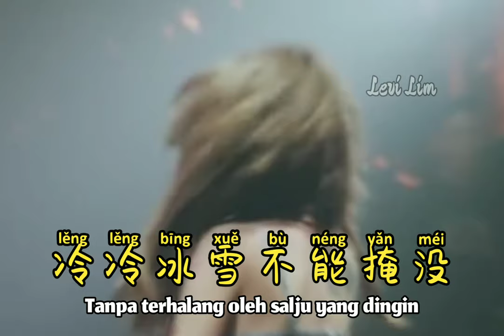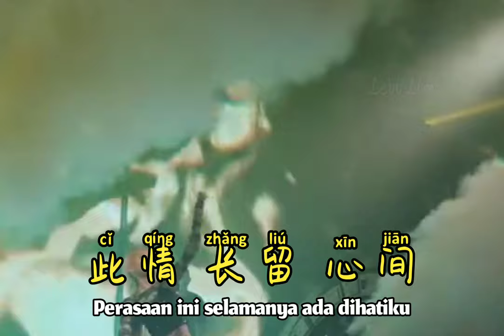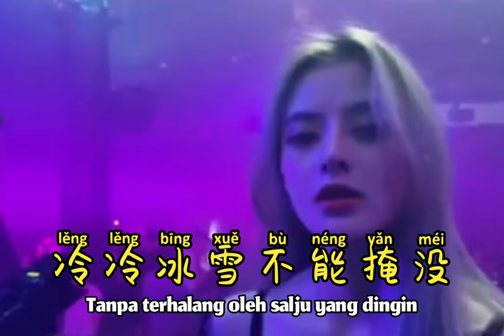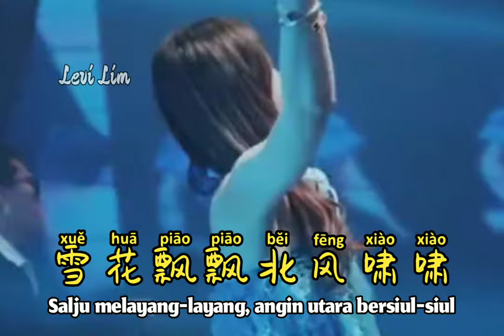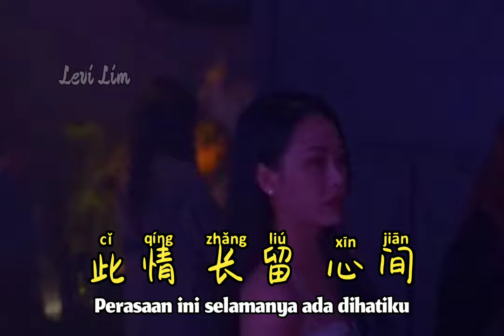王心雅 - 一剪梅 (最火歌曲DJ Remix) Yi Jian Mei【Setangkai Bunga Plum/A Spray Plum Blossoms】Terjemahan Indonesia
王心雅 - 一剪梅 (最火歌曲DJ Remix) Yi Jian Mei【Setangkai Bunga Plum/ A Spray Plum Blossoms】- [Lyrics Pinyin Indonesian Translation]